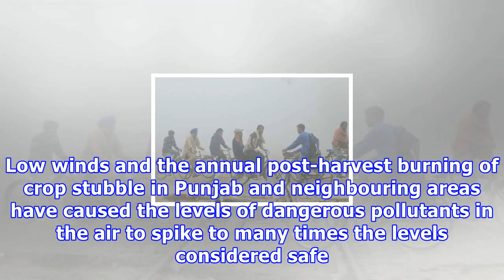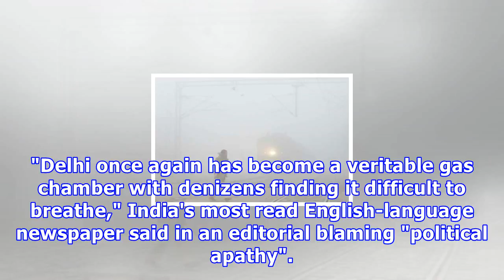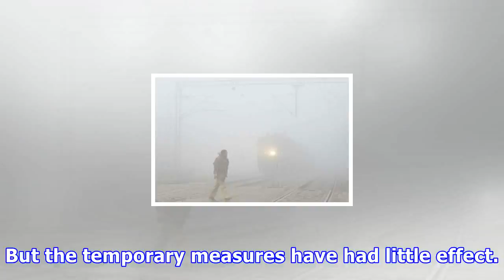हजारो Schools'wolf के smog लिफाफे भारत, pakistan-राष्ट्र के रूप में बंद